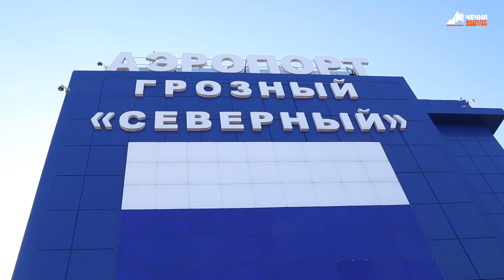В ЧР доставлены дети из сирийского лагеря Аль-Холь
В аэропорт Грозного прибыл самолет с детьми, возвращенными из сирийского лагеря Аль-Холь, в сопровождении Уполномоченного по правам ребенка в Чеченской Республике Хамзата Хирахматова.